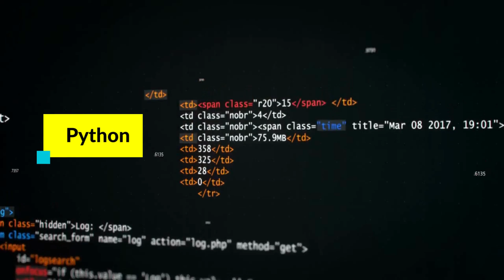Mantenimiento inteligente y análisis predictivo de datos